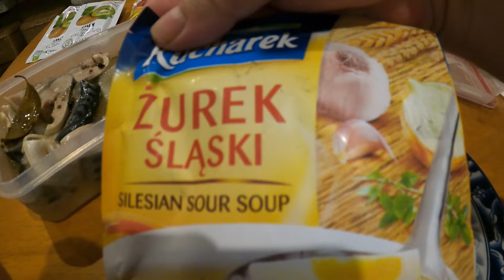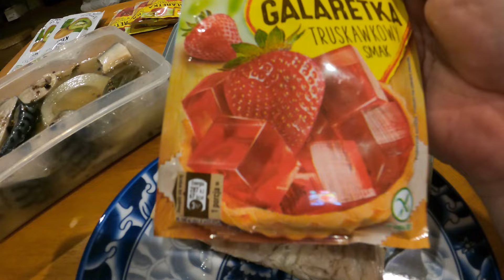Roman wrócił ! Upominki ! Odc. 267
REVOLUT   IBAN, GB22REVO 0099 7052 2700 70
BIC, REVOG         / @podróżekulinarnemagdalenyb2  .